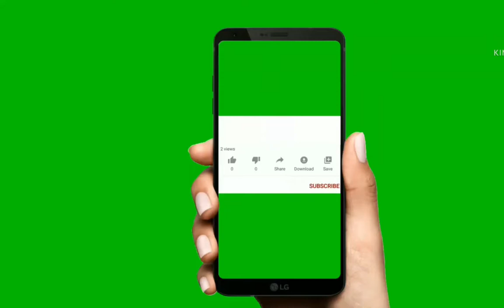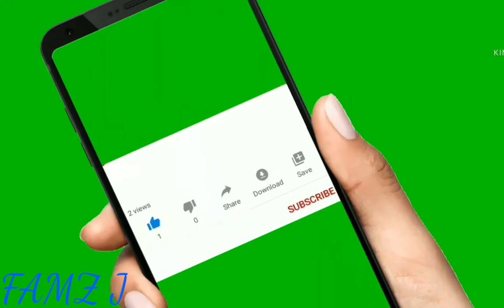:Black couple give birth to white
Black couple give birth to white baby